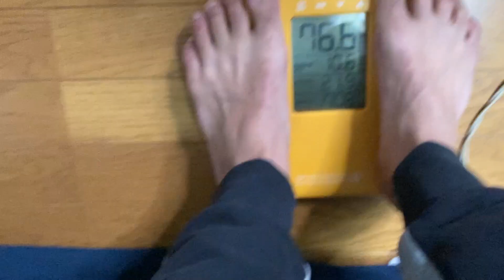水を多めに飲むだけで痩せるのか？２週間やってみた【ダイエット企画第１〜２週記録】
♪ライターもやってます！

音源
ncs　効果音ラボ　音人　魔王魂　MusMus　ポケットサウンド　 DOVA-SYNDROME